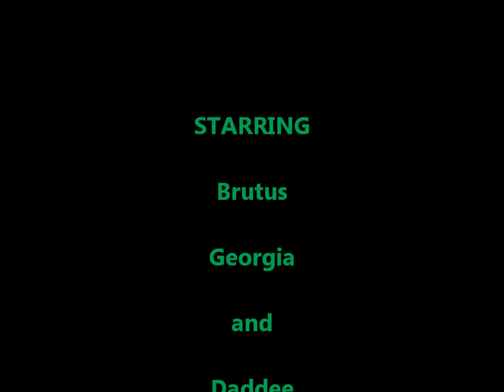Bulldog Christmas 2011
English Bullies open presents